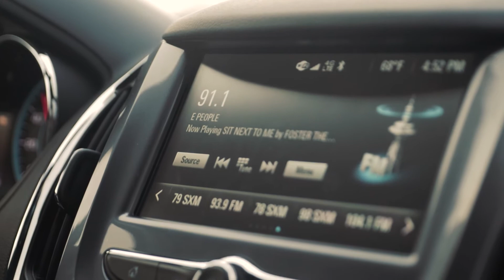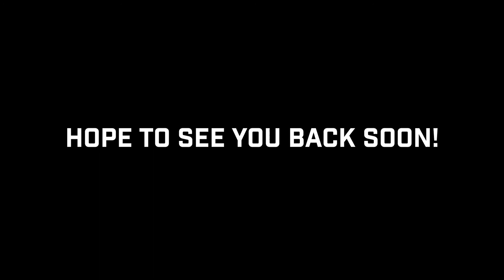B-Roll From "Where'd You Go?" Vlog Excerpt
Cinematic B-Roll clips from the vlog "Where'd You Go". For those who don't want to watch the train wreck of audio that is that vlog, you can watch just the best parts of it here.

Help me get a new mic by purchasing a LUT!

Social Media!